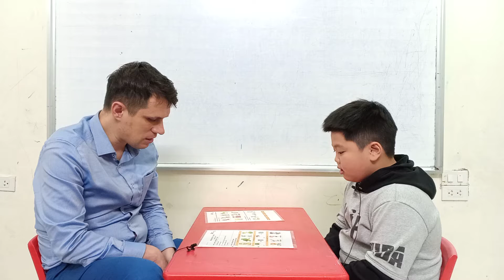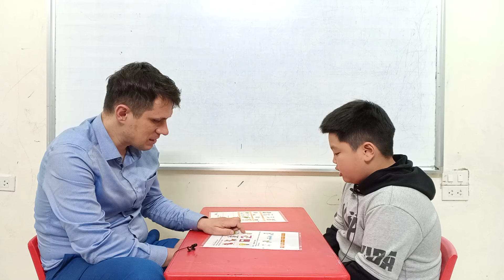Hệ thống Anh ngữ Nemo - Nemo Cổ Nhuế - Tiếng Anh trẻ em 4 -15 tuổi - An Khánh - K1D - Test 2